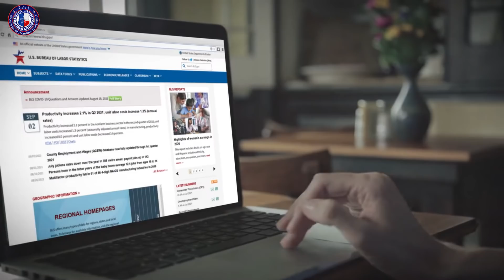Texas Premier Technology Institute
You may qualify for FREE Technology Career TRAINING & Job Placement Assistance. Build top technology employable skillsets in 12-weeks. Certify in CompTIA | Microsoft & CISCO 100% ONLINE TPTI Voted Best Technology Career Training of Texas by US Business News! Get Started Today and Make a Difference Tomorrow!